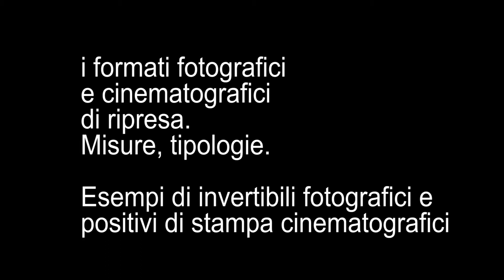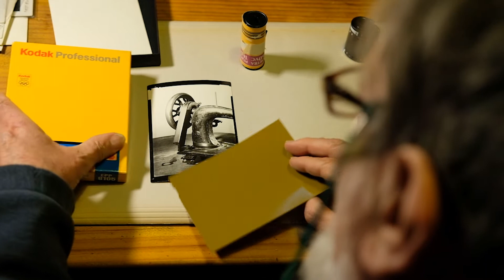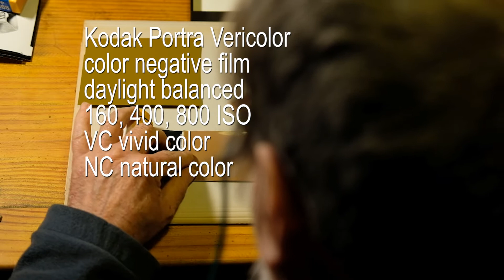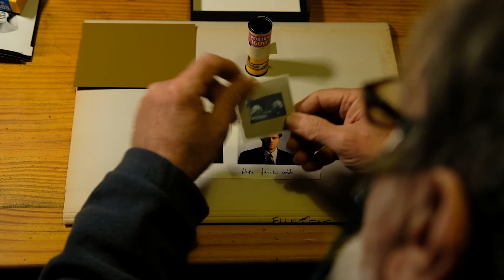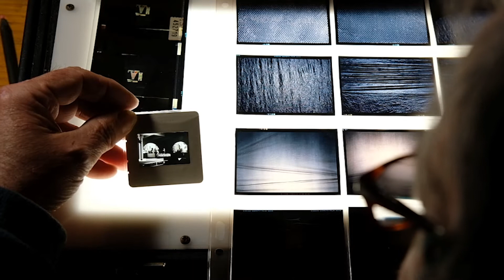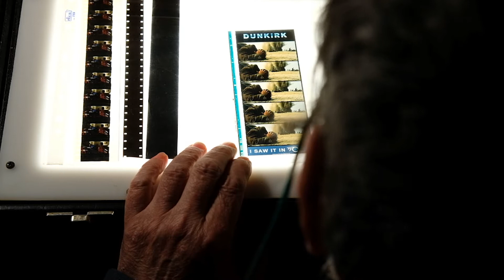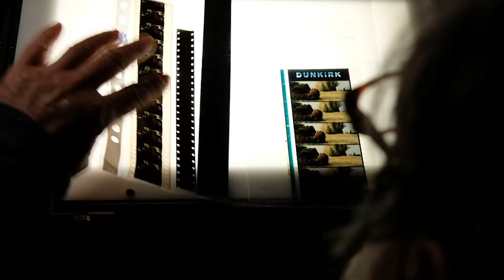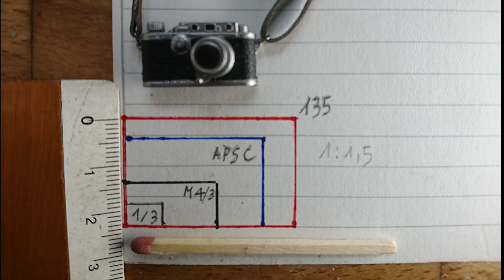Formati di ripresa: fotografici, cinematografici, video e digitali. Pellicole e sensori. esempi.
Lezione per i miei studenti dell'ITSOS Albe Steiner di Milano. Sono graditi anche gli appassionati. In questa discussione ricca di esempi c'è tutto!